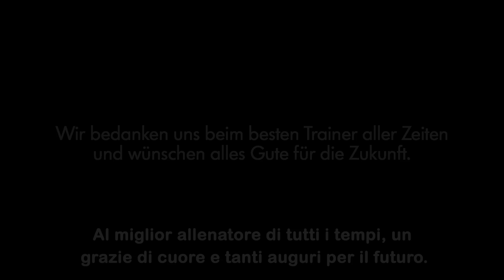Farewell to Ottmar Hitzfeld - Anche da parte nostra, un grande grazie a Ottmar Hitzfeld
Messaggi toccanti dei giocatori della nostra Nazionale per Ottmar Hitzfeld.
Anche da parte nostra, un grande grazie a Ottmar Hitzfeld e i migliori auguri per il futuro!